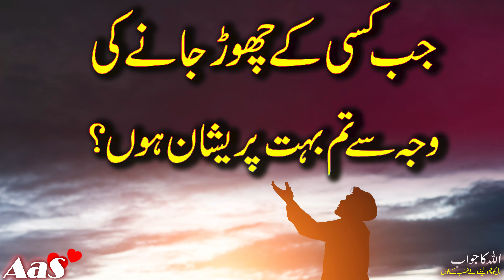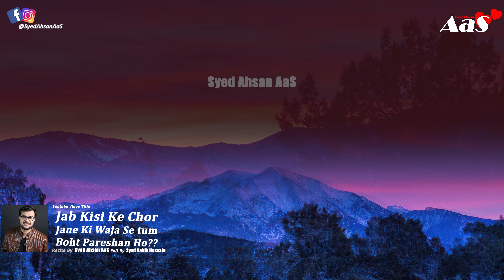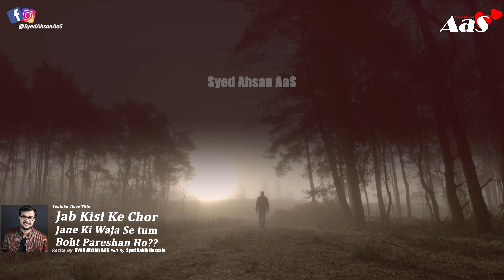Jab Kisi Ke Chor Jane Ki Waja Se tum Boht Pareshan Ho?? || Syed Ahsan AaS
Feeling stressed because someone has left you? Look no further! In this compelling video by Syed Ahsan Aas, discover effective ways to deal with the anguish caused by someone's departure. Syed Ahsan Aas imparts invaluable wisdom on overcoming turmoil when facing situations of abandonment. With insightful tips and profound advice, you'll learn how to navigate through the emotions of despair towards finding peace within yourself. Join the millions who have already benefited from Syed Ahsan Aas's enlightening teachings. Don't let distress overshadow your life - watch this video now and reclaim your inner harmony!

When someone leaves you because you are depressed??
جب کسی کے چھوڑ جانے کی
 وجہ سے تم بہت پریشان ہوں؟

जब कोई आपको इसलिए छोड़ देता है क्योंकि आप उदास हैं??

Allah Farmata Hai Kabhi Mujhse Na Umeed Na Hona??